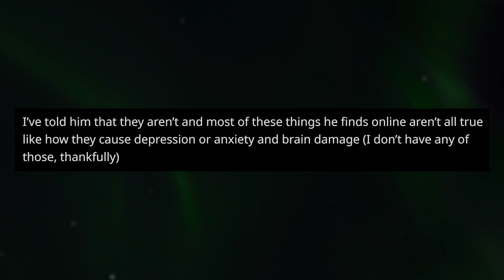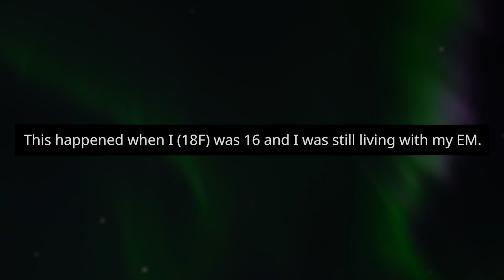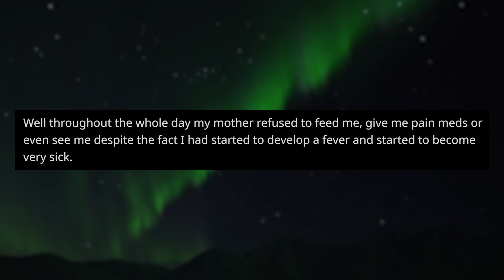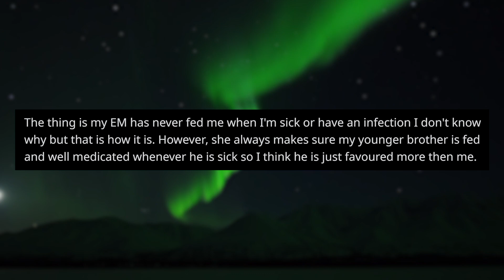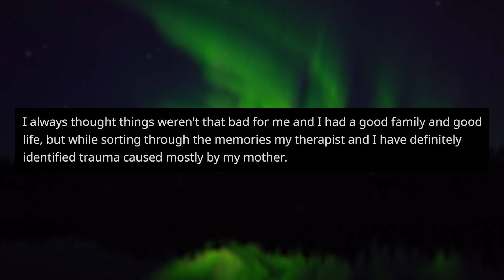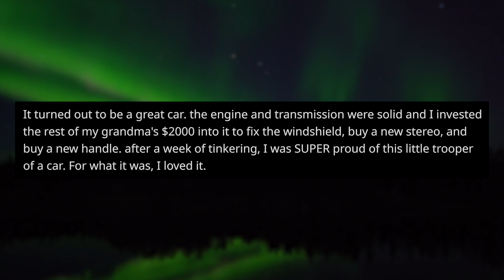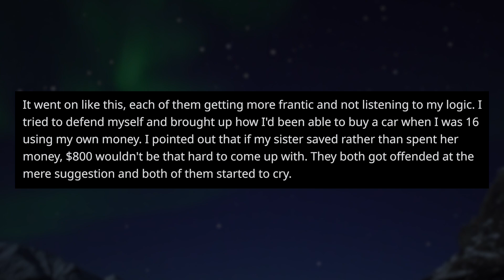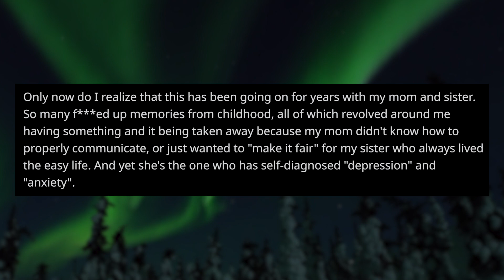r/EntitledParents | "VIDEO GAMES ARE ROTTING YOUR BRAIN!!!"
Check out Dragon City here! If you use this link you'll get some juicy rewards!
If enough of us download it they might put me in the game soon!

This entitled parent genuinely believes that video games give kids brain damage ffs.

Original Posters:
u/Assaultist
u/SeaStars03
u/Arabiannightxz